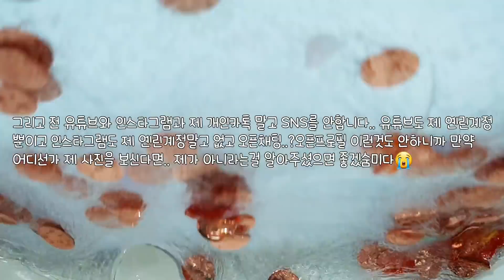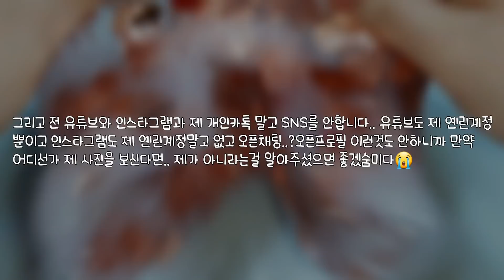😻 " 나의 인생샷 시리즈 " ❤ ㅣ 시리즈 액괴 ㅣ 시리즈 액점 ㅣ 투명액괴 ㅣ 퐁당액괴 ㅣ 혼합액괴 ㅣ 인생샷 시리즈 ㅣ 구독 ㅣ 쪼아여 ㅣ 눌러쥬세욤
📢BGM ✔️Track - [아판뮤직] "에라모르겠다" ARTIST : 박지윤,조명헌(노래), 이진헌(작곡) ✔️YouTube ✔️나눔뮤직

쨔응신비님 참고했서용!!

안녕하세요 여러분 ❤ 시리즈 ASMR 슬라임(액괴) 유튜버 옌린이에요!

🐣 폰트 - 멍뭉이 (유료)

🐇 영상 업로드 - 2일에 한번씩 업로드합니당 !! 정말 바쁜일이 있거나 영상을 못올릴 경우에는 여러분들께 미리 말씀을 드리도록 할게요 👨‍🌾

🐷 촬영(폰) - 삼성 A50 기본카메라를 사용하고 있습니다♡

🦓 편집 - 파워디랙터 또는 블로를 사용합니다!

🐦 출처 - 생활속에서 접할 수 있는 여러가지 비슷한 주제들은 출처가 없다고 생각하고 다른분들 것들 보고 따라한게 아니기에 따로 남기지는 않습니다 ! 다른분걸 보고 따라했다면 출처 기재를 하겠습니다 😊 그리고 제가 영상을 올리는 주제들을 출처를 남기고 사용해도 되냐고 많이들 여쭈어 보시는데 출처를 남기지 않고 마음껏 영상 올리셔도 됩니다❤

🙊 부계정 - 부계정은 운영하고 있지 않습니다 :) 누군가 제 부계라고 하면 믿지 말아주세요ㅠㅠ !!